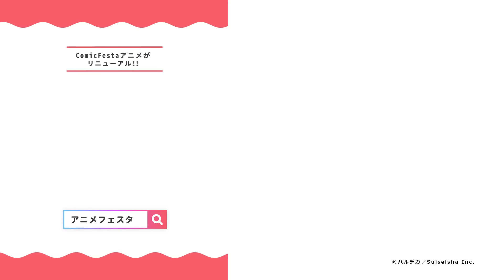【公式】最終回・第９話「恋人になりたい」【森のくまさん、冬眠中。】BLアニメ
TVアニメ「森のくまさん、冬眠中。」 AnimeFesta ではオンエア版と大人向けプレミアム版を好評配信中！
YouTube未公開シーン気になったら、AnimeFestaへ！

皆様の感想をコメントでお待ちしております！

☆＊*‥…Story…‥*＊☆

　「ノワと番になりたい！」

　森で暮らすクマのノワは、子犬を拾った。
　アイリと名付けて大事に育てることに。
　初めての子育てに右往左往しつつも、アイリは素直で優しい子にすくすく成長。
　2人仲良く暮らしていたが、ノワにはある悩みが…。
　それは、もうすぐ冬眠の時期なのに、アイリが乳離れしてくれないこと！
　こんなに甘えん坊で大丈夫だろうか…？
　不安な気持ちを抱えたまま、どうにか冬ごもりを始めて数か月。
　胸に違和感を感じて目を覚ますと…目の前には大きな成犬が！？
　もしかして…あのアイリ！？

　乳離れできないワンコ×親バカなおっとりクマさんの
　癒し系ケモミミBL登場♡

☆＊*‥…Cast…‥*＊☆

アイリ　CV ：天﨑滉平（オンエア版）・可惜未めい（プレミアム版）
　アイリッシュウルフハウンド
　誕生日：9月23日(ノワに拾われた日)
　ノワのことが大好き！やんちゃな元気っこ。
　嬉しいとすぐに尻尾を振ってしまう。

ノワ　CV：興津和幸（オンエア版）・夜乃かずお（プレミアム版）
　アイリの育て親。のんびり屋で少し臆病。
　食べることが大好きな食いしん坊。

コウ　　CV：河西健吾（オンエア版）・露斗母屋（プレミアム版）
　ジャコウネコ
　町のみんなに頼られる面倒見のいいお兄ちゃん。
　ちょっと口が悪く、素直になれないところも。

ワタリ　CV：山下誠一郎（オンエア版）・タン塩旨太郎（プレミアム版）
　ワタリガラス
　誕生日：3月20日
　身長：170cm／誕生日：53kg
　マイペースで無口。
　方向音痴でたまに迷子になってしまう。
　コウのことが好き。

☆＊*‥…Link…‥*＊☆

森くま　で感想をお待ちしています！

　原作コミックを読むならコミックフェスタ

☆＊*‥…Staff…‥*＊☆

　原作：ハルチカ
　監督：古賀一臣
　脚本：夏冬しのび
　キャラクターデザイン：鬼澤近至
　総作画監督：林あすか・山中いづみ
　音響監督：えんどうさとこ
　音響制作：ブラックフラッグ
　アニメーション制作：studio HōKIBOSHI
　製作：彗星社

☆＊*‥…Theme song…‥*＊☆

　「繋いだ手とぬくもりと」
　作詞：柊莉⾳
　作曲・編曲：柊莉⾳
​　監修：小林達矢
　歌 : アイリ(CV.天﨑滉平)・ノワ(CV.興津和幸)

☆＊*‥…Credit…‥*＊☆

（C）ハルチカ／Suiseisha Inc.
　　※原作者、制作関係各所の許可を得て配信しています。
　　※この動画を許可なく転載することを禁止いたします。